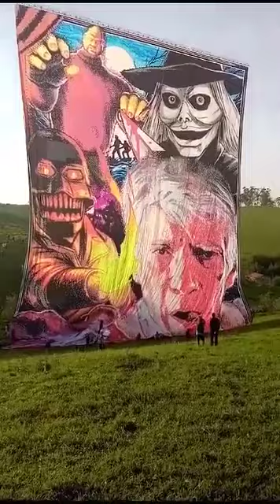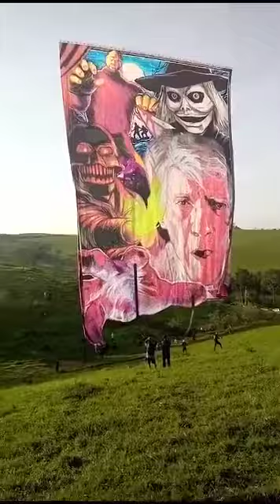BALÕES NO CÉU DO 🇧🇷(4)